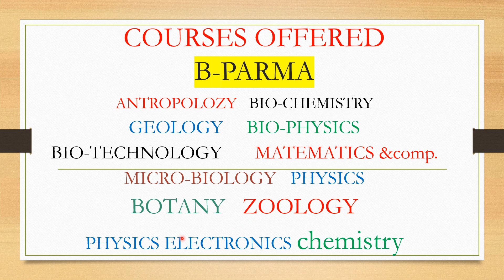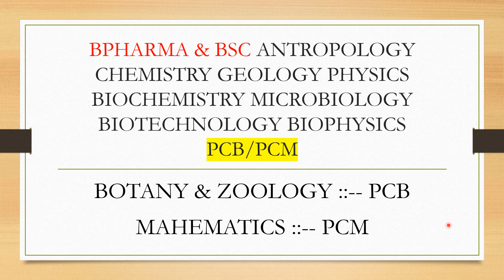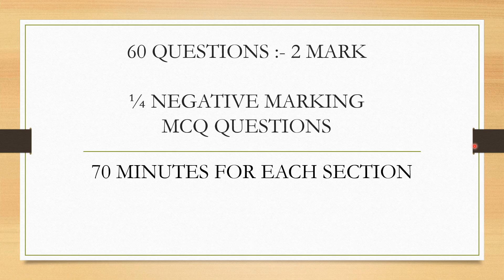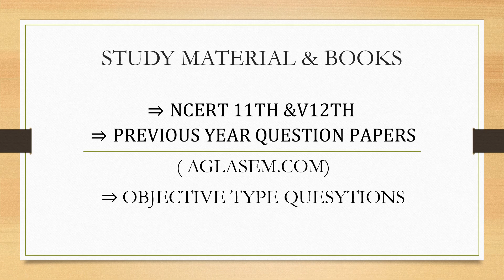HOW TO PREPARE FOR PUCET UG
📌 my videos (●__●)